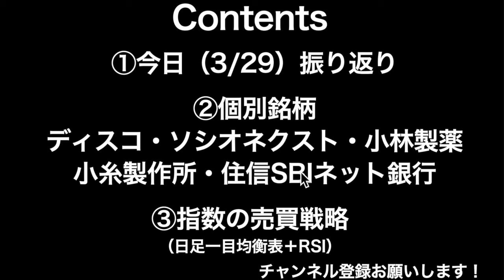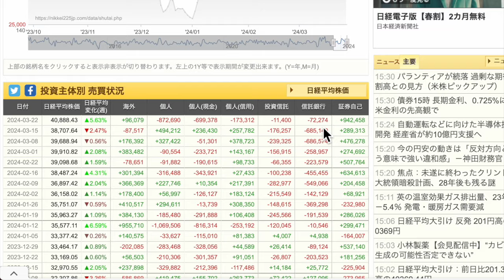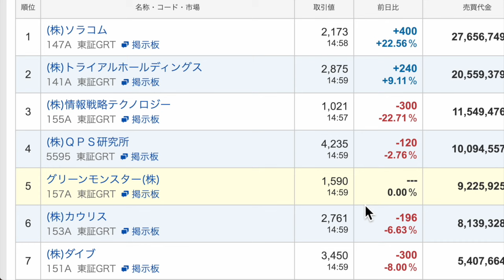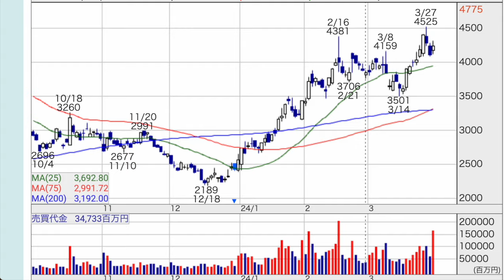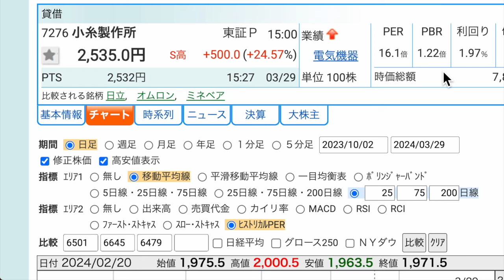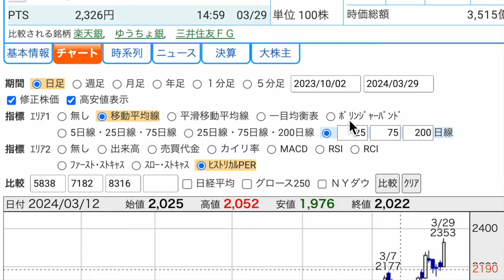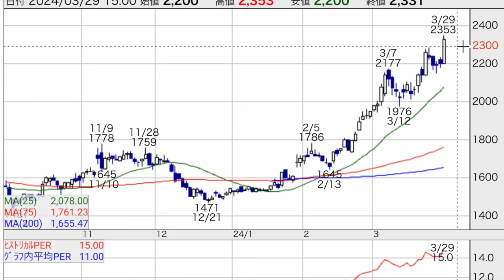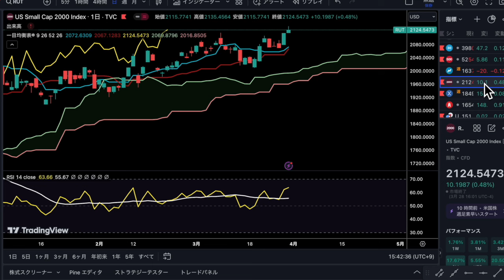【日本株速報】24/3/29 年初から3ヶ月間の上昇幅は7,176円となりました！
00:52　今日の振り返り
03:03　個別銘柄①ディスコ
04:00　個別銘柄②ソシオネクスト
04:39　個別銘柄③小林製薬
05:35　個別銘柄④小糸製作所
07:14　個別銘柄⑤住信SBIネット銀行
08:10　指数の売買戦略

【新刊！たった5年でセミリタイアするガチ速FIRE】

1日5分の分析から月13万円を稼ぐExcel株投資